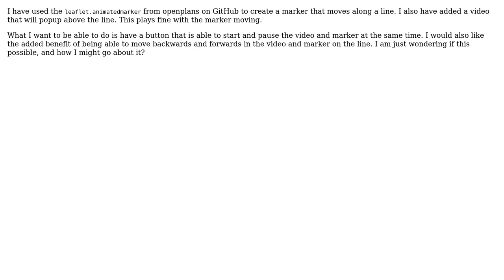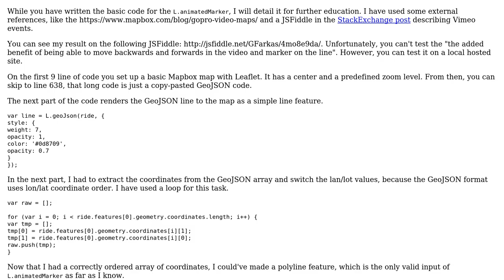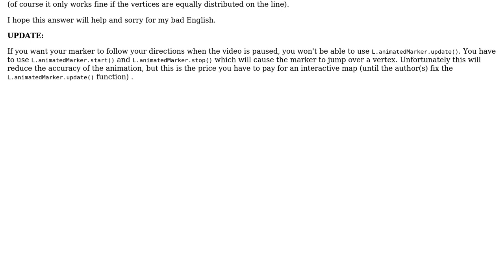GIS: LeafletJS animated marker with video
With thanks & praise to God, and with thanks to the many people who have made this project possible! | Content (except music & images) licensed under CC BY-SA | Music | Images & others | With thanks to user user3579273 user Gabor Farkas user BradHards and the Stack Exchange Network Trademarks are property of their respective owners. You are responsible for your own actions.